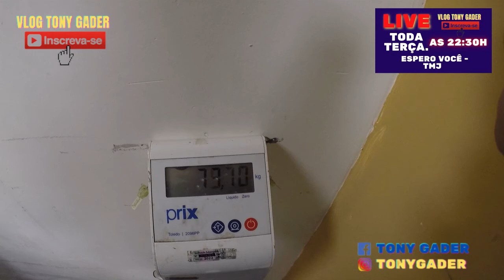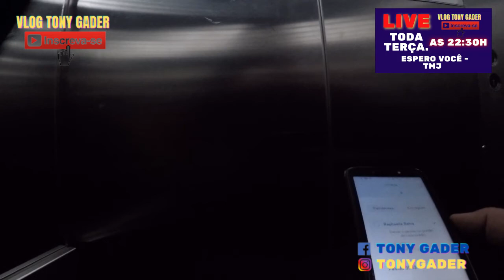IFOOD VIROU RAPPI AGORA? VEJA NESSE VIDEO O ESFORÇO DE NÓS ENTREGADORES..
IFOOD CADA DIA MANDA MAIS ENTREGAS E PESO E PAGA MENOS CADA DIA, VEJA O QUE AGENTE PASSA NAS RUAS PARA LEVAR AS COMPRAS, E ALIMENTO ATÉ SEU CONFORTO SEM SER VALORIZADO NOSSO TRABALHO.